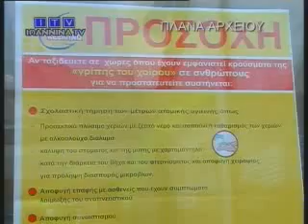Προκαλεί ανησυχία η έναρξη του νεου Σχολικού Έτους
Προκαλεί ανησυχία η έναρξη του νεου Σχολικού Έτους για τα μέτρα που πρέπει να ληφθούν εξαιτίας της νέας γρίπης